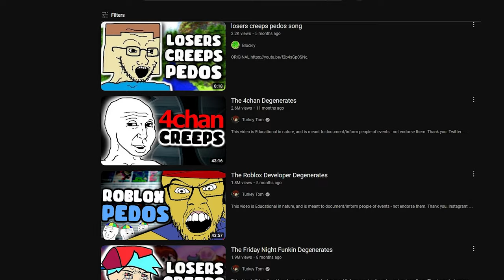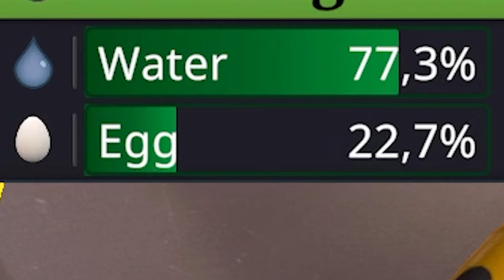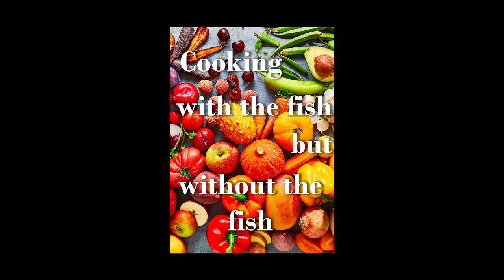I've made YouTubers' dishes and it was a disaster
YouTubers, Streamers or whatever you call it, seem to be superior in every way. Is it the same with the art of cooking? We are going to find out in this video.

Chapters:
00:00 Intro
01:05 Jerma's Egg Salad
05:07 Pewdiepie's Meatballs
07:17 MoistCritical's Tomato Salad (not really)
09:15 Dunkey's Chicken Al'Ghoul